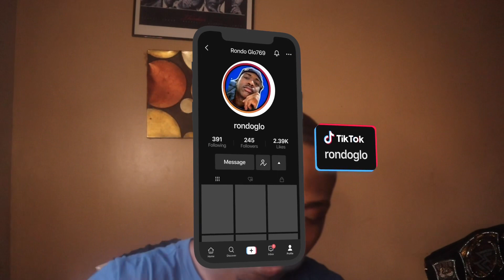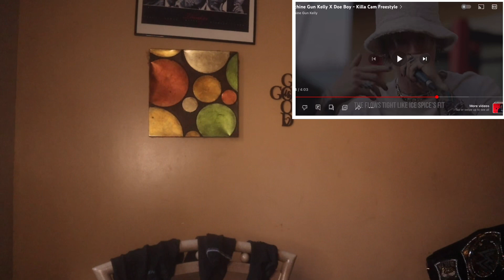Machine Gun Kelly X Doe Boy - Killa Cam Freestyle REACTION😳‼️